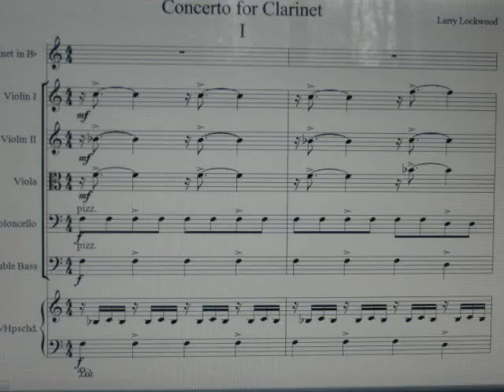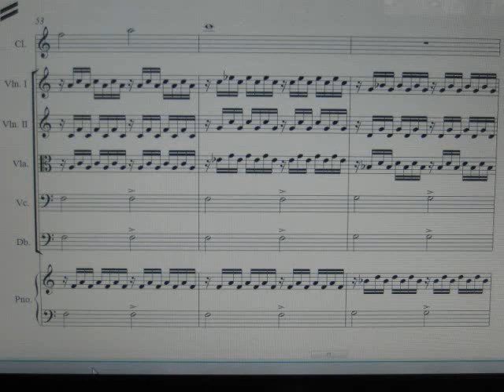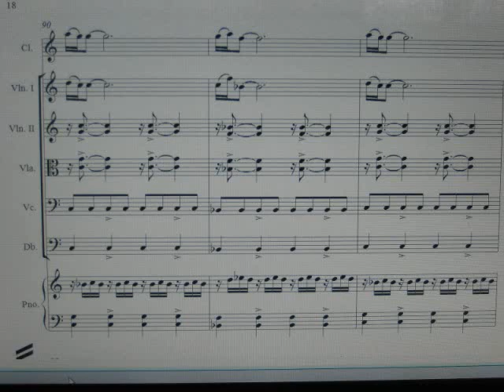Larry Lockwood Concerto for Clarinet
music by Larry Lockwood. First movement of Concerto for Clarinet. see lockwoodmusic.com